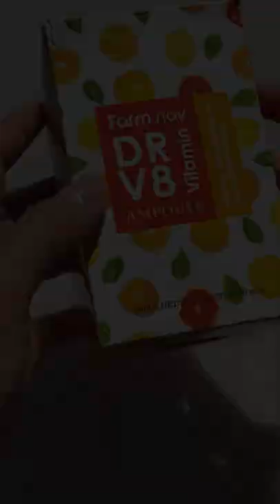DIY - How to make Cat Coin Jar (Piggy Bank)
😸Make your Cat happy! Gift box for Your Cat 🎁

CAT GAMES
Welcome to Cat Games! We make videos for your favorite cats and kittens. On our YT channel you're gonna find entertaining videos and games for your lovely cats to make them feel relaxed and happy. We also make DIY videos for cat lovers, music videos for cats, recipes for cats, and even cat ASMR videos.
Catching Fish, Cheese Defender, Catching a lizard, Mesmerizing Koi Karps, Black Rats.